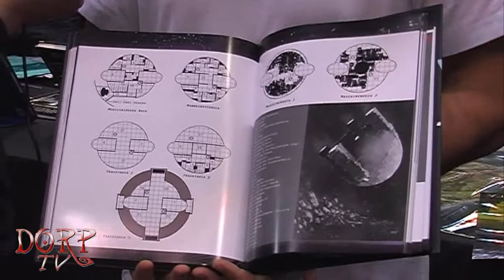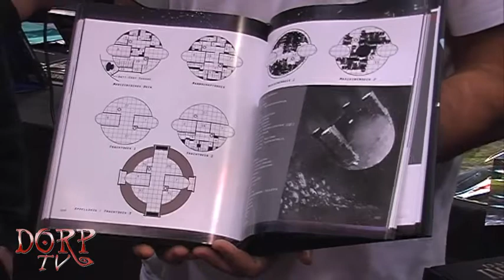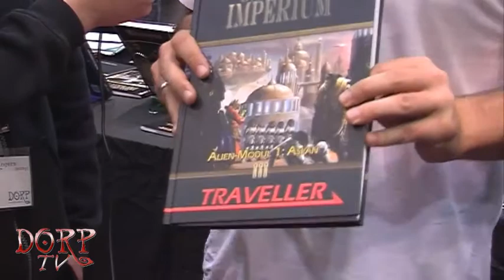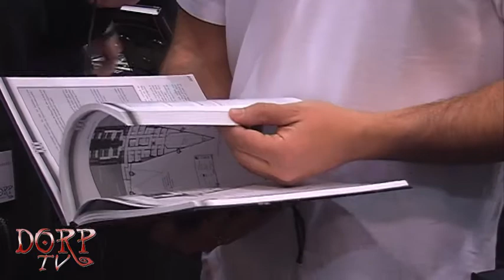DORP TV, SPIEL 2011 in Essen, 13 Mann (Traveller)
4. Video von der SPIEL 2011 in Essen mit Sebastian Witzmann vom 13 Mann-Verlag.

183. Video von DORP TV insgesamt. und